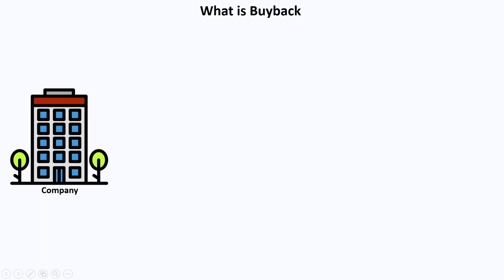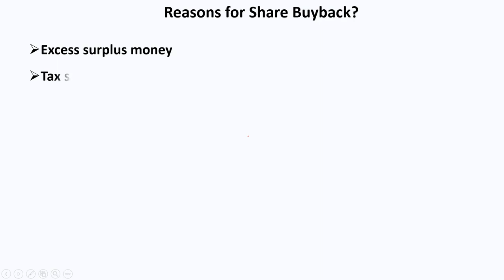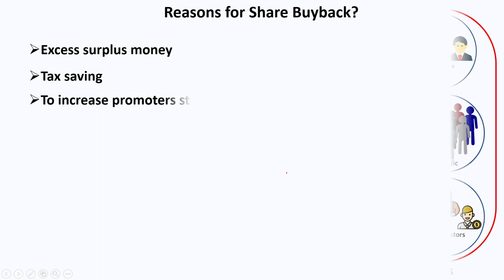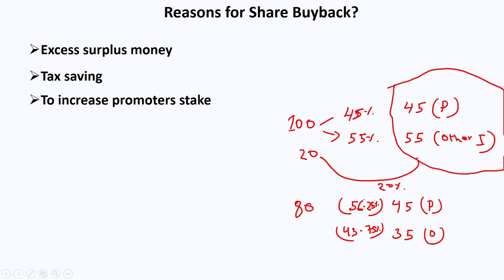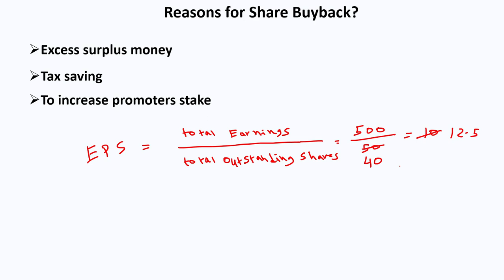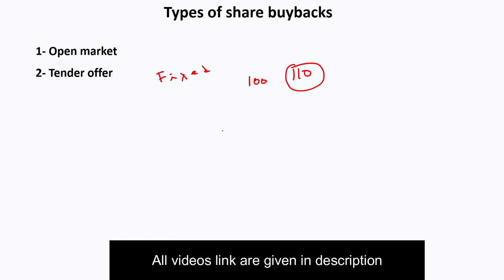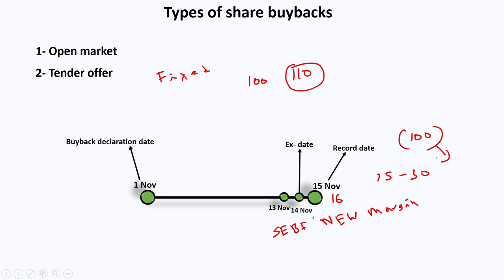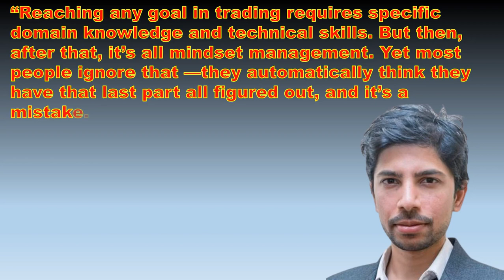what is buy back in stock market, what is buyback in hindi,share buyback kya hota hai by Marketsathi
Welcome to marketsathi youtube channel,
In this video you will learn what is BuyBack of shares in stock market or share market. I have tried to explain the reasons for Buyback of shares. Also tried to explain what is tender offer and open market offer, what is record date ,what is ex-record date.